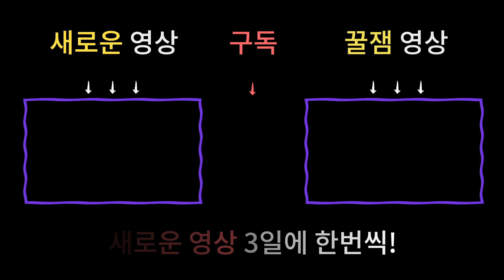돈 안들이고 삼재(三災) 안전하게 보내는 비방법 ★닭띠, 소띠, 뱀띠 꼭 보세요★ [부산용한점집 울산용한점집] / 더샤머니즘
나라대신궁 명주신당 ☎) 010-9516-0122
부산의 유명한 용한점집
나라대신궁 명주신당 선생님의